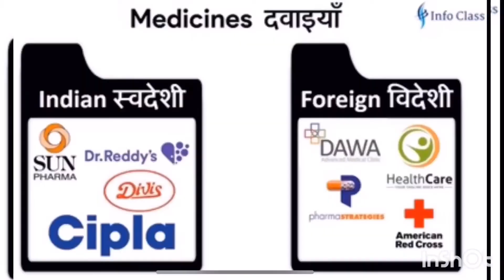Boycott chinese products | List Of Indian Products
Hey friends
Boycott chinese products! Chinese products ban in india ! Boycott chinese apps ! Chinese apps ban in india ! Support make in india ! Made in india ! List of indian products !

Aatm nirbhar bharat abhiyan has been announced by Our PM on 12 May 2020. And announced to give 20 lakh crore finacial help to overcome covid crisis. This is almost 10% of our total GDP.
Objective of this abhiyan is to make india fully independent and dont rely on other countries for anything.
All sectors are covered under this and detailed distribution of packages will be given by our finance minister Nirmala Sitharaman soon.
It inclued Five Pillars of Aatm nirbhar abhiyan -
1.economy
2. Infrastructure
3. Technology driven system
4. Demography
5. Demand and supply chain.
He also requested to buy Local Products and promote them to help in economic crisis. Buy local and be vocal is slogan .
See you soon with new topic .
This is my channel for viewers looking for healthy knowledge about lifestyle topics and fitness goals.

Rahul Trivedi
boycott china
boycott Chinese products
list of indian products
indian products vs foreign products